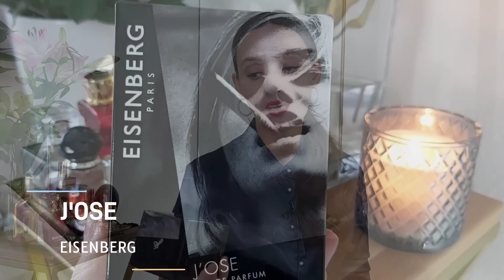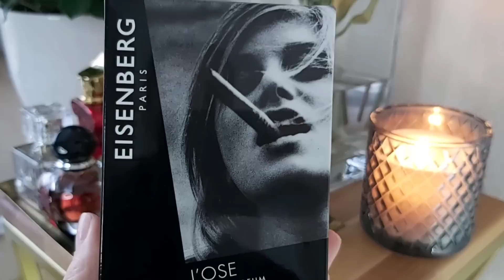ПОДБОРКА НА СЕЙЧАС / ТОП 10 АРОМАТОВ К КОТОРЫМ ТЯНЕТСЯ РУКА В ДЕКАБРЕ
Сегодня подготовила для вас подборку ТОП 10 ароматов на декабрь. Ароматы которые планирую носить в начале зимы, разные ароматы, для разного настроения.

⬇️Таймкоды

01:07 EISENBERG J'ose
05:13 Honoré Delights Ex Nihilo
08:08 Bouquet Ideale Xerjoff
10:26 Poison Girl Eau De Toilette Dior
12:27 Some Like It Hot By Kilian
14:44 Champaca Ormonde Jayne
18:09 Italian Leather Memo Paris
20:29 Black Orchid Parfum Tom Ford
22:15 Oranges Bigarades Lancôme
24:14 Ani Nishane